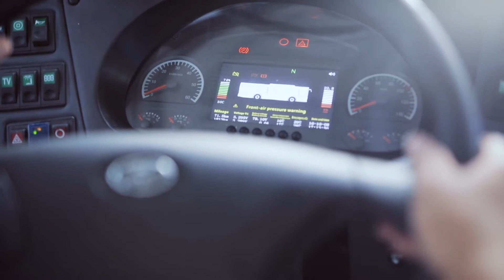BMC solar8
BMC Solar 8